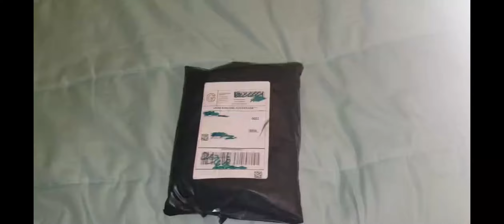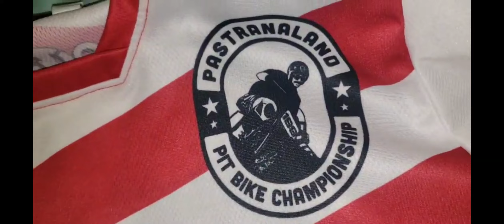Travis Pastrana Pastranaland Pit Bike Championships Jersey!! Ebay Mail..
Found a Travis Pastrana Jersey on Ebay. The Pastranaland Pit Viper Jersey. Nitro Circus